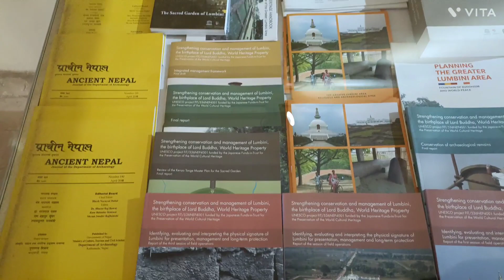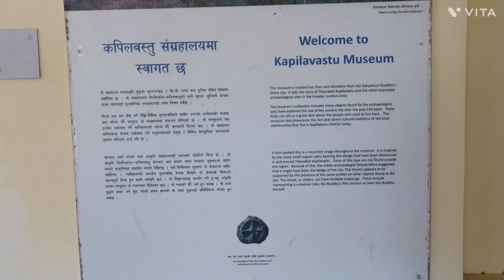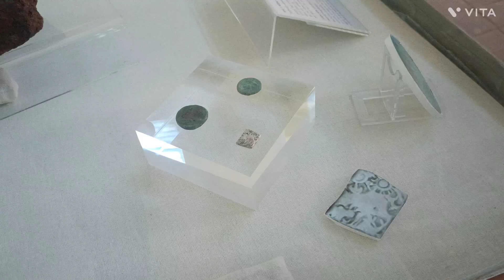कपिलवस्तु संग्रहालय म्यूजियम || Kapilvastu Musium Tillorkot Nepal || Buddha Tillorkot Nepal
Tillorkot Nepal Buddha
kapilvastnepal